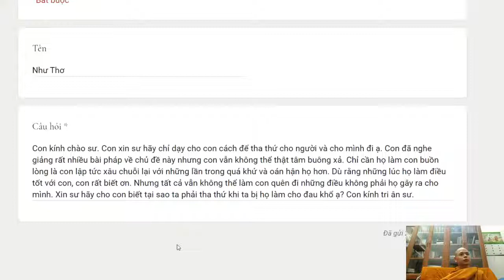176. Làm sao để tha thứ cho người và cho mình?